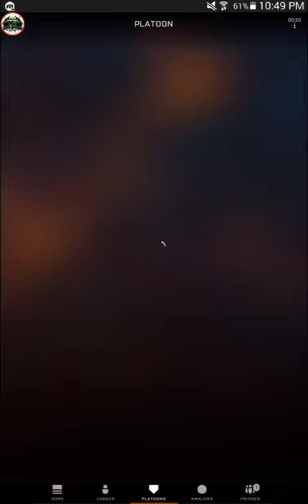MiniDayz Ep 5|Filthy Casual|Season Two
I'll take suggestions for future lets plays
Write them in the comments bellow
Also Join My Platoon